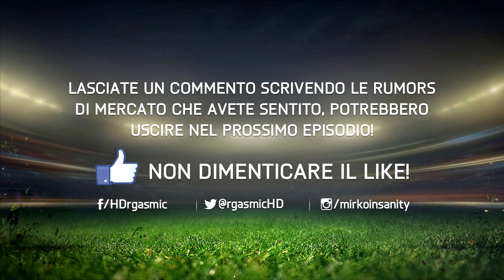FIFA 15 - SUMMER POTENTIAL TRANSFERS #5 - FIFA 16 DESIGN + PREDICTIONS